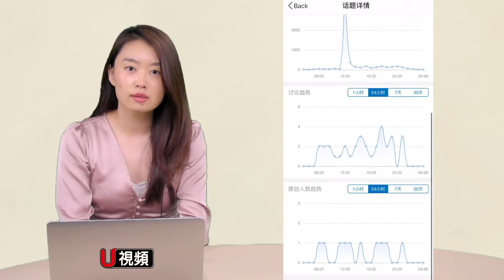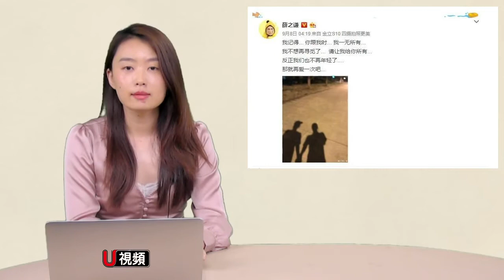5/22世說新聞：豬揚事件前 他們也歷「桃花劫」....